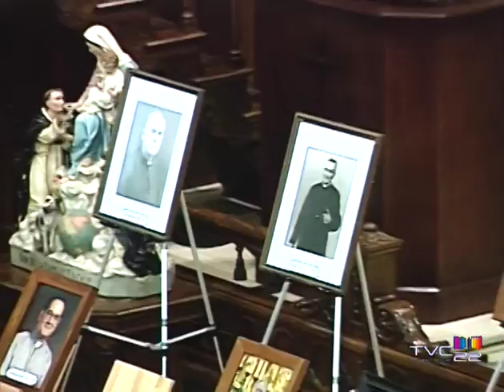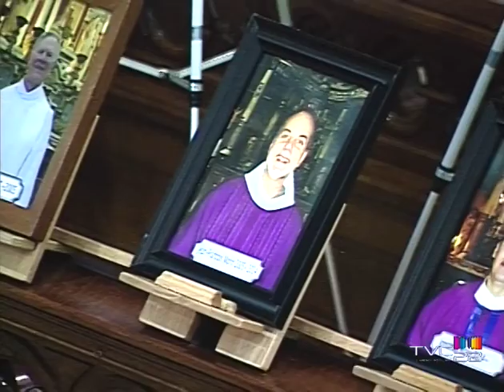Messe à l'Église Très-Ste-Trinité de Rockland (2015/06/07)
Tournage de la messe de Clarence-Rockland, filmer dimanche a 10:00,  le 7 juin 2015